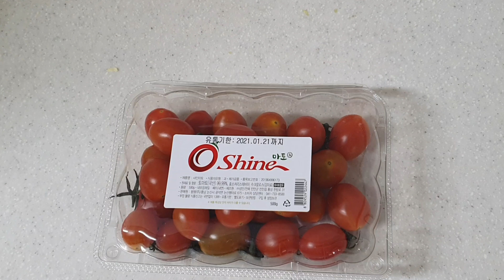[퇴근후 자취요리🔪] 다이어트 음식🤭🥒🍅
다이어트음식